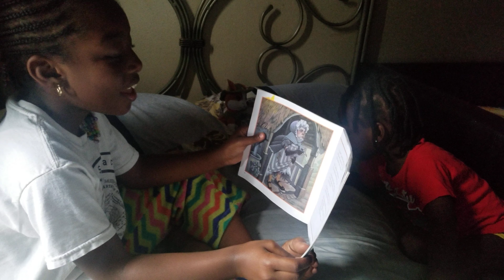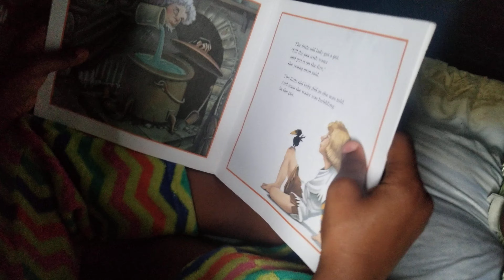Read a book